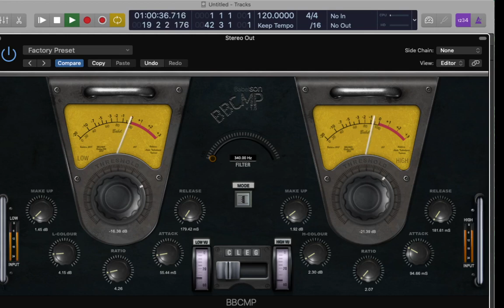Free Multiband Compressor: Babelson BBCMP Compressor Expander Limiter & Gate (Free Plugins 2021)